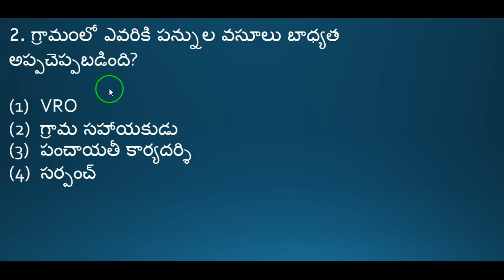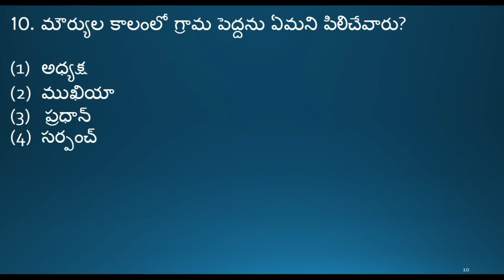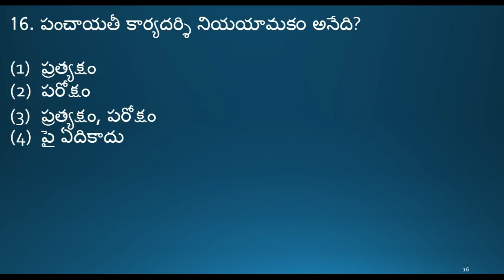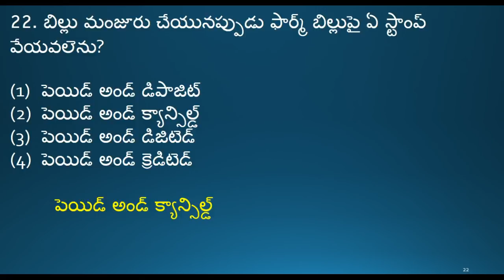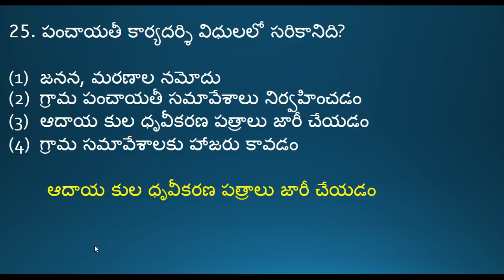APPSC Panchayat Secretary model paper 2 model paper 1